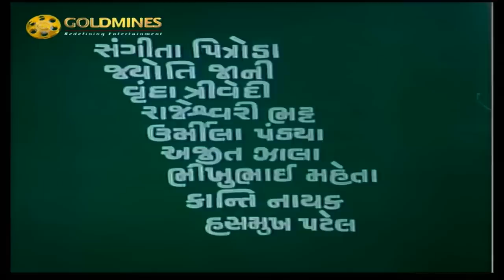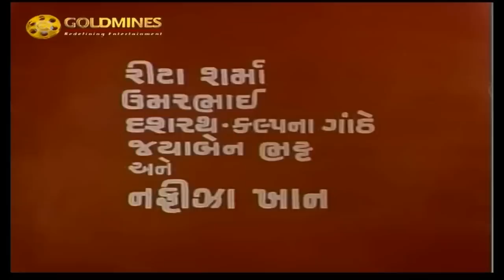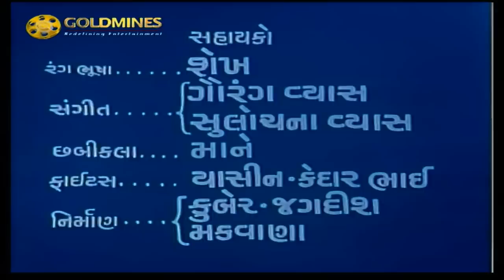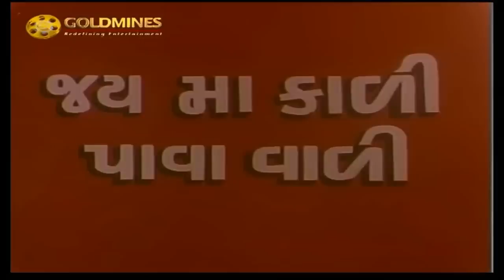Maa Kali Pawawali | 1982 | Full Gujarati Movie | Mallika Sarabhai, Arvind Trivedi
Movie:- Maa Kali Pawawali
Year:- 1982
Cast: Mallika Sarabhai, Arvind Trivedi